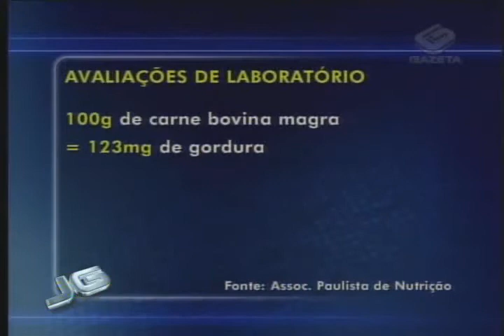Carne de porco -- 24/12/2010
Muito apreciada em outros países, no Brasil a carne suína ainda é considerada um alimento indigesto, gorduroso e nada saudável. Mas aos poucos as pessoas vêm superando o preconceito. Cada vez mais o pernil, o lombo e a costelinha estão no prato dos brasileiros.

Repórter: José Luiz Filho
Tema: Saúde